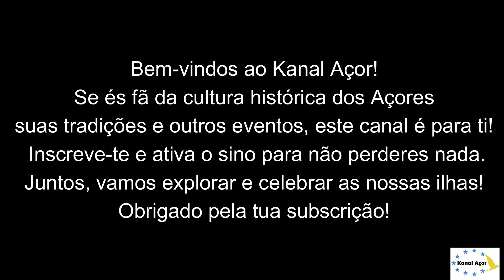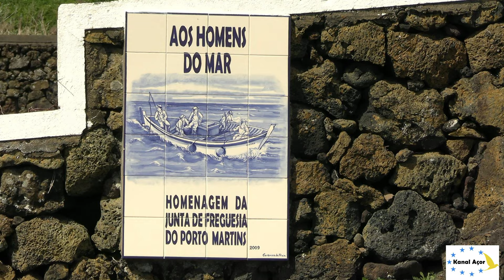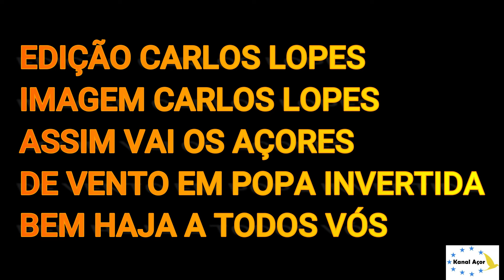!MUITO GANHEI E MUITO ESTRAGUEI "PORQUE? "